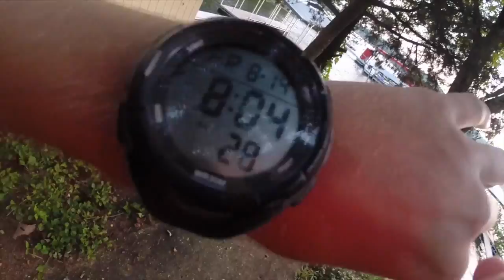I MADE IT